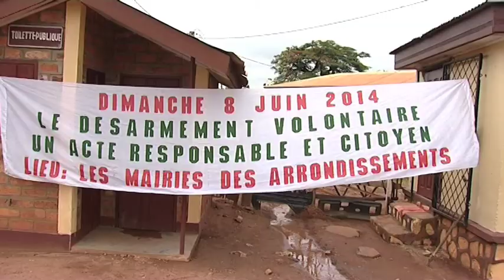Voluntary Disarmament - Central African Republic (Media B-Roll)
Report by David Manyua, United Nations Television.
The Prime Minister of the Central African Republic Andre Nzapayeke, visited on Sunday June 8 several sites designated for voluntary national disarmament.
Even though the initiative had a low turnout, some responded and handed in grenades, firearms, munitions, machetes and rockets launchers.
Speaking in CAR capital Bangui on Sunday on the occasion of the voluntary disarmament campaign, PM Andre Nzapayeke called it a success that shows of goodwill from the people to disarm.
SOUNDBITE (English) Central African Republic, Prime Minister Andre Nzapayeke, saying:
"There is a good will anyway and it is the positive point out of this.  I think really its clear now that the central African people are longing for peace, they want again to start living normally in this country. The shooting , running , going to the IDP camp, I think people are just fed up of that and it is clear that people nowadays want peace , they want to go back to their families, doing their business, their children going to school and the time now is ripe for this action (disarmament). The objective of this initiative is to mobilize everybody and make sure every individual and every family is aware and conscious of its role as an actor and peace agents. I have been going around different part of Bangui and am encouraged, this is the first step and will encourage more operations and for me already it's a success".
June 8, was declared a national day for all citizens to volunteer handing in their weapons, in a bid to halt a cycle of religious violence between Muslims and Christians.
The government had designated eight districts in the capital and two neighborhoods, where people in possession of illegal weapons and other military hardware were to surrender the weapons voluntarily
STORY: Disarmament Day/Prime Minister/Central African Republic
TRT: 2:57
SOURCE: MINUSCA
RESTRICTIONS: NONE
LANGUAGE: FRENCH /NATS

DATELINE: 08 JUNE 2014, BANGUI, CENTRAL AFRICAN REPUBLIC

SHOTLIST:
1. Wide shot, banner with disarmament slogan and people gathered outside
2. Med, Central African republic, Prime Minister Andre Nzapayeke, visiting one of designated voluntary  disarmament site
3. Close up of military gear and and rocket launchers
4. Close up of Prime Minister
5. Close up of grenades
6. SOUNDBITE (English),Central African Republic, Prime Minister Andre Nzapayeke, saying:
7.  Various prime minister  speaking to resident outside designated voluntary  disarmament site